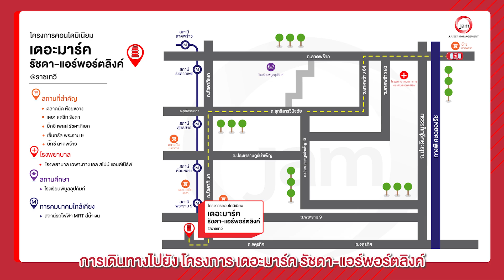EP.662 การเดินทางไปยัง - โครงการคอนโดมิเนียม เดอะมาร์ค รัชดา-แอร์พอร์ตลิ้งค์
🚘Navigator ไปกับ JAM วันนี้เราจะพาท่านผู้ชมมารู้จักเส้นทางการเดินทางไปยังโครงการ เดอะมาร์ค รัชดา-แอร์พอร์ตลิ้งค์

โครงการ เดอะมาร์ค รัชดา-แอร์พอร์ตลิ้งค์
        “เชื่อมการเดินทางสู่ MRT สถานีพระราม 9 เพียง 4 นาที และแอร์พอร์ตลิงค์ สถานีมักกะสัน เพียง 5 นาที ชีวิตใจกลางเมือง เชื่อมถึงทุกจุดหมายด้วยการเดิน…แบบสบายๆ”

1. ประเภททรัพย์: คอนโดมิเนียม
2. รหัสทรัพย์: AR 1725
3. เนื้อที่: 38.4 ตารางเมตร
4. ที่อยู่ : 60/19  ซอย 1 ถนนสายปทุมธานี-ลาดหลุทแก้ว ตำบลคูขวาง อำเภอลาดหลุมแก้ว  จังหวัดปทุมธานี
5. รายละเอียด: 1 ห้องนอน 1 ห้องน้ำ
6. เฟอร์นิเจอร์: แอร์ 2 ตัว,ทีวีหนึ่งเครื่อง,โต๊ะทานอาหาร 1 ตัว พร้อมเก้าอี้ 2 ตัว,บิวอินครัว,ตู้เย็น,ไมโครเวฟ,เครื่องซักผ้า,เตียงนอน,โซฟา,ตู้เสื้อผ้า,เครื่องทำน้ำอุ่น
7. สิ่งอำนวยความสะดวก: สระว่ายน้ำ, ฟิตเนส, รปภ., กล้องวงจรปิดโครงการ, สวนหย่อม
8. สถานที่สำคัญใกล้เคียง : ฟอร์จูน รัชดา   ดิ เอสพลานาด รัชดา   เซ็นทรัล พระราม 90   ศูนย์วัฒนธรรมแห่งประเทศไทยพิกัด
9. ราคา : 3,070,000 บาท
10. พิกัด Google Map: 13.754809, 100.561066